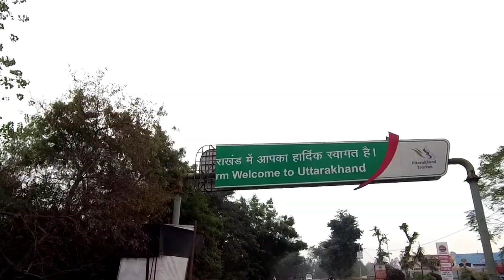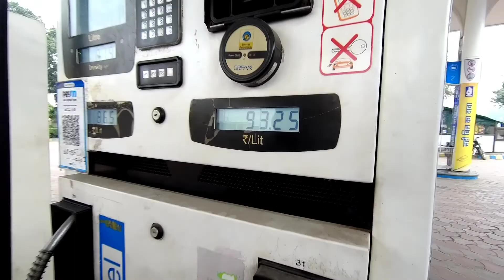Vlog No. 12 | Ludhiana to Uttrakhand | Motto Vlog 2021 | Travel Vlog 2021 | Memorable Moments